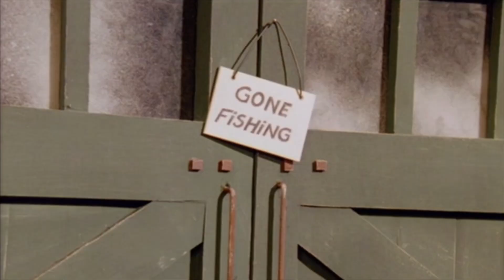プラレールトーマス さかなつり